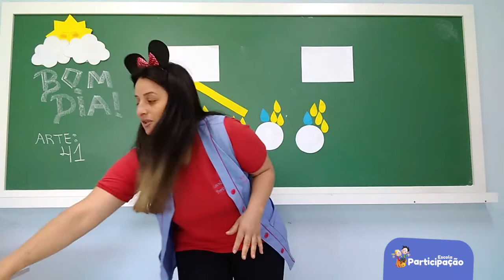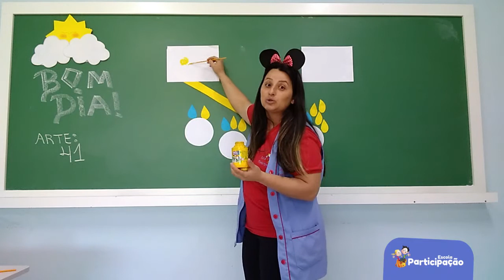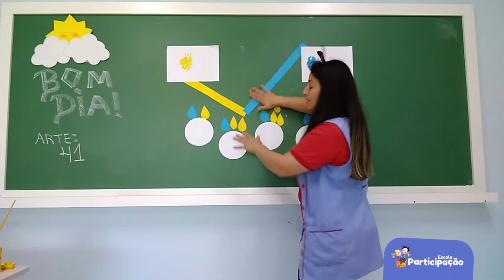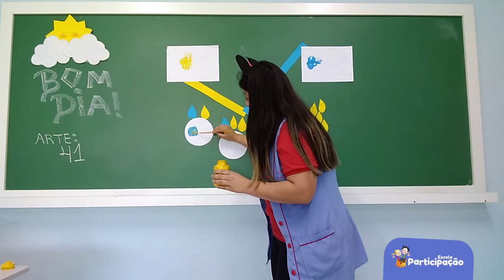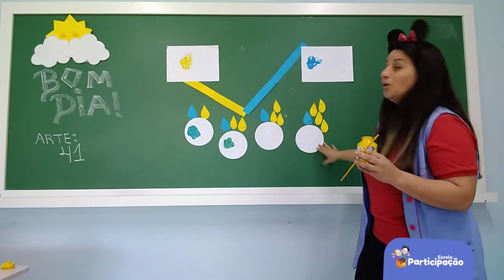Nível II - Arte - 02/09/2020